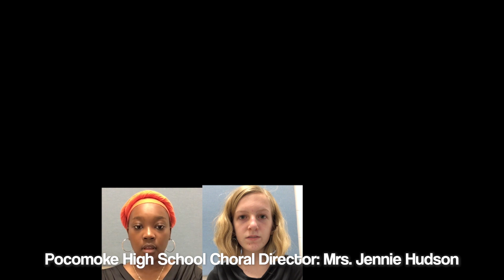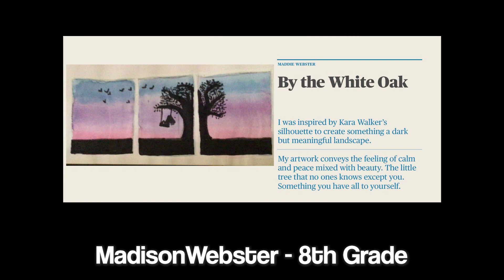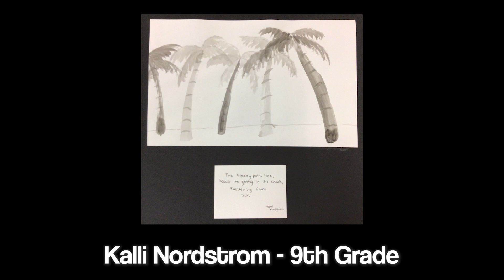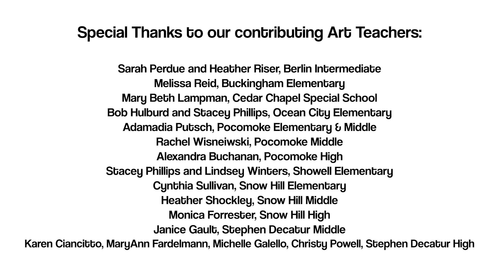2021 Fine Arts Festival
Worcester County Public Schools celebrates our students artists and our Fine and Performing Arts program during the second virtual Fine Arts Festival!